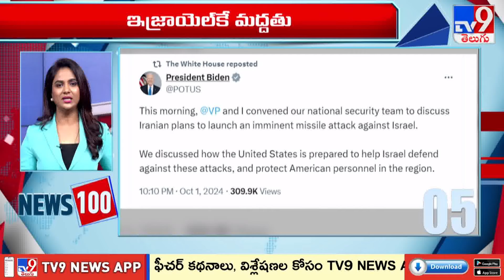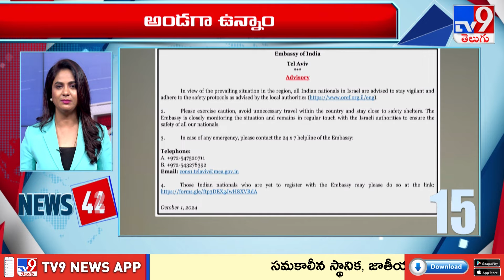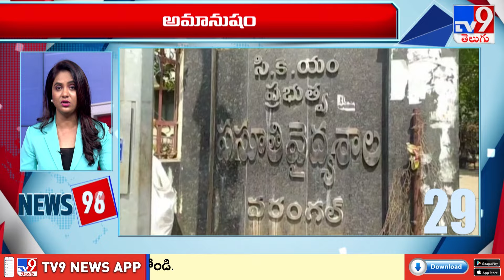News 100 | Speed News | News Express | 02-10-2024 - TV9